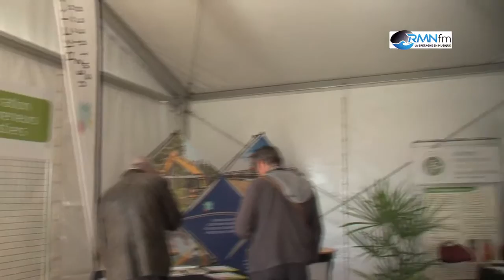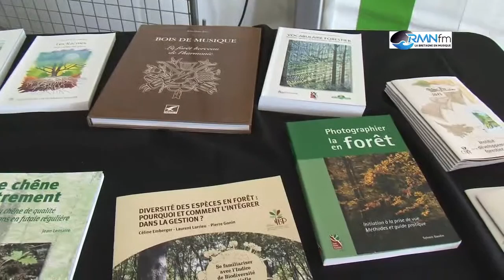2015 10 12 RMN Vidéo Assises2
Reportage de Radio Montagnes Noires sur les Assises de la Forêt et du Bois en Bretagne du 9 octobre 2015.